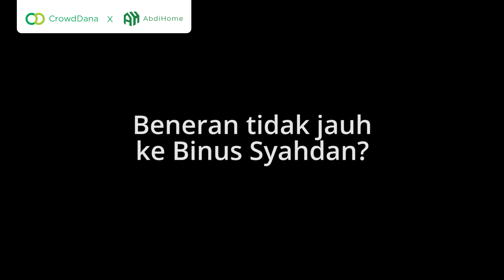Beneran dekat ke BINUS? | Abdi Syahdan Residence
Ini buktinya! 2 Menit ke BINUS Syahdan, dan 4 Menit ke BINUS Anggrek.